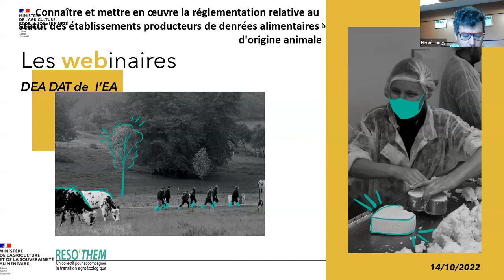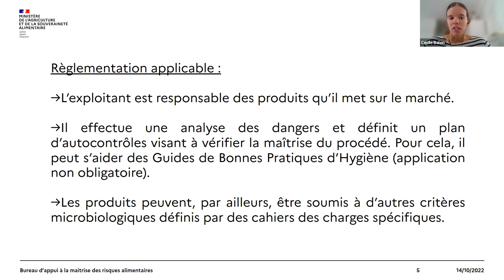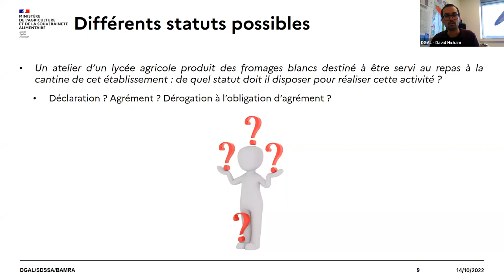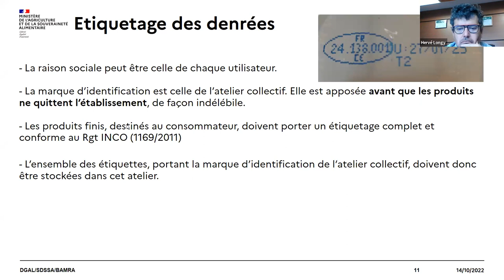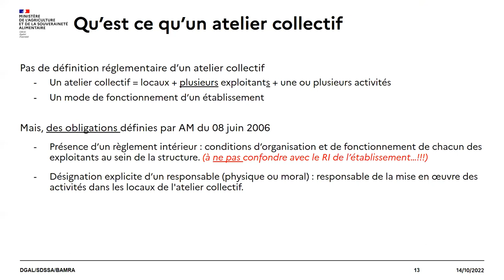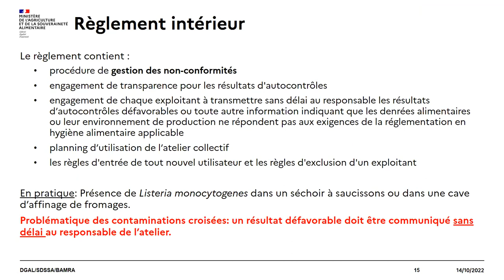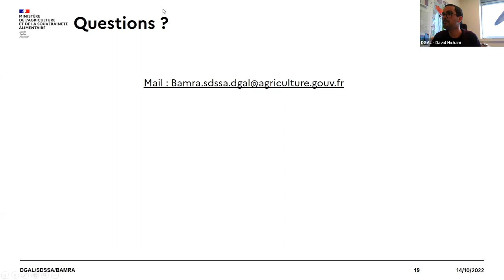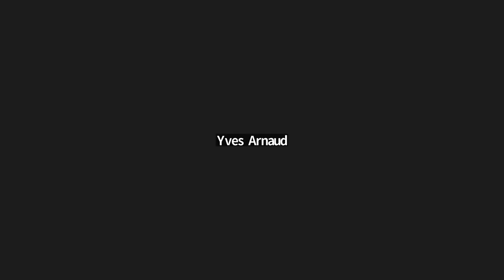webinaires DEAs DATs 10 2022 10 14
Enregistrements des webinaires proposés par Réso'them à l'attention des directeurs des exploitations agricoles (DEA) et d'ateliers technologiques (DAT) de l'enseignement agricole.
Numéro 10, 14 octobre 2022 : "Connaître et mettre en oeuvre la règlementation relative au statut des établissements producteurs de denrées alimentaires d'origine animale" - présentations de Cécile Balon et David Hicham  (DGAL), témoignage d' Yves Arnaud , directeur de l'atelier technologique - pôle viande à l'EPLEFPA d'Aurillac